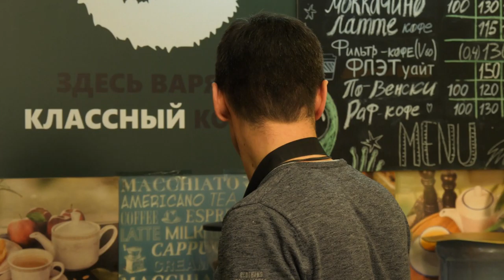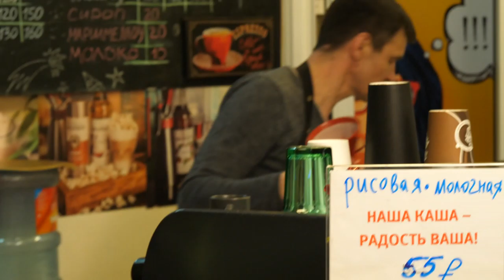Кофейный бизнес Сергея Власова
Самый вкусный кофе в Уфе - в кафе Green cup у Сергея Власова, и это не реклама, а констатация факта. Конечно, о вкусах не спорят, но предлагаю зайти к нему в гости, не пожалеете))
Из ролика вы узнаете:
- как работали бариста и официанты в модных клубах и ресторанах в 90-е и почему их не интересовала зарплата,
- почему Сергей в конечном счёте выбрал кофейный бизнес и приносит ли он доход,
- как приготовить пуровер - кофе, заваренный особым способом,
Кафе Green cup можно найти по адресу ул. Карла Маркса, 37/1.